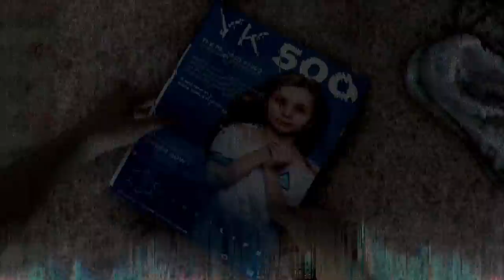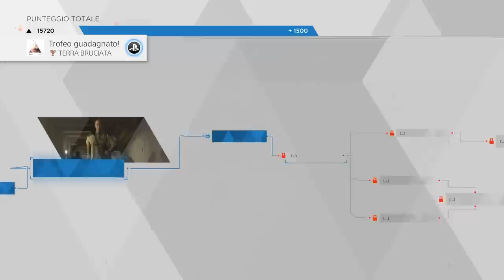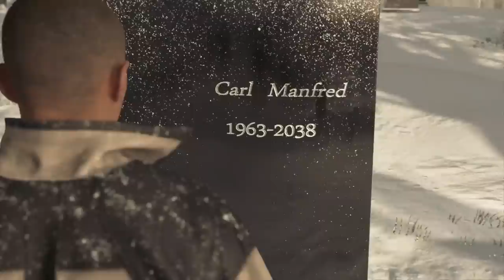L'ASSALTO ALLA NAVE DI JERICHO: CHI SI SALVERA'? | Detroit Become Human - ep.09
Kara e Alice raggiungono la nave dove si nascondono quelli di Jericho, ma anche Connor riesce ad arrivare e a trovare Markus. Riuscirà a fermarlo? Meglio darsi una mossa, la polizia sta arrivando. Buona visione